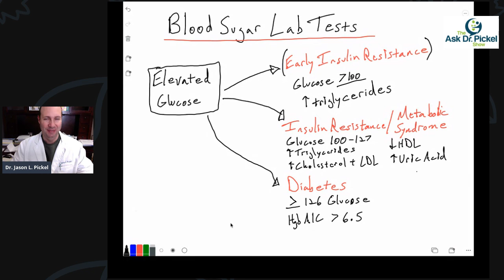Is YOUR Blood Sugar HIGH? *(Here's how to know)*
What are your blood sugar numbers and do you know what is really normal?  If you have diabetes, insulin resistance, pre-diabetes, or even metabolic syndrome, Dr. Pickel reviews the numbers that blood tests reveal and what you need to know regarding high blood sugar, diabetes, insulin resistance, pre-diabetes, and metobolic syndrome.  Know the basics before you have a blood sugar problem.